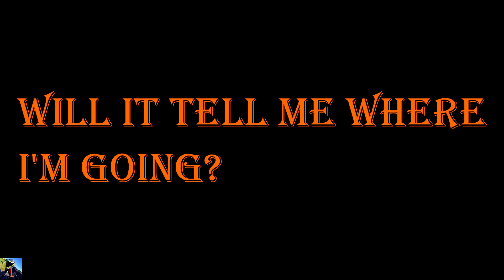I Have Many Secrets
You'll find out what my big secret is when it finally happens.

Current bike - KTM RC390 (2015)
Previous bike - WK 125 Cruiser (2014)
Helmet - Shoei X-Sprint 3, AGV AX-8 Evo Naked
Camera - Drift Ghost s, Sony DSC-WX500
Leathers - Dainese Laguna Seca 2 Piece
Gloves - Dainese Carbon D1 Long, Dainese D-Dry, Richa NV, Dainese Mig C2
Boots - Dainese Nexus, Dainese Torque D1